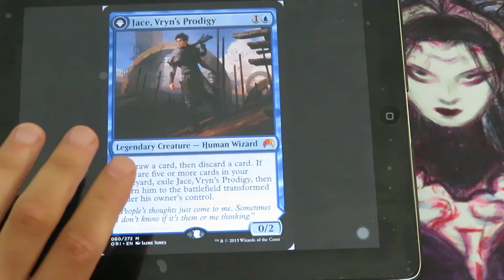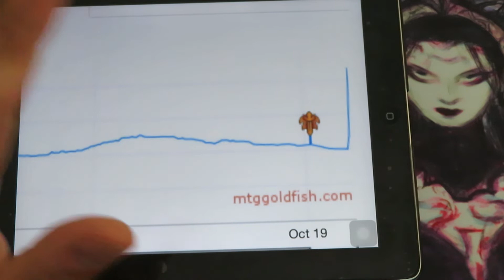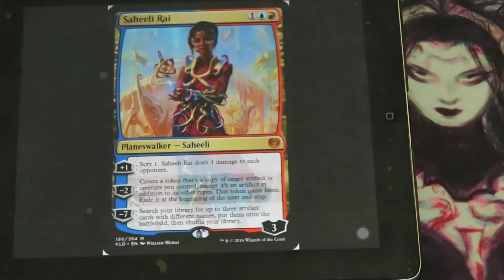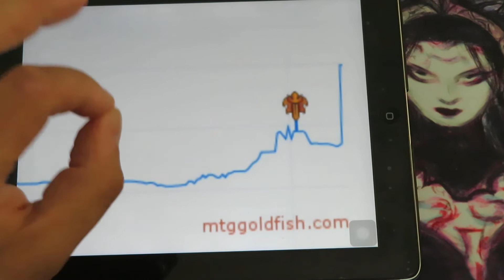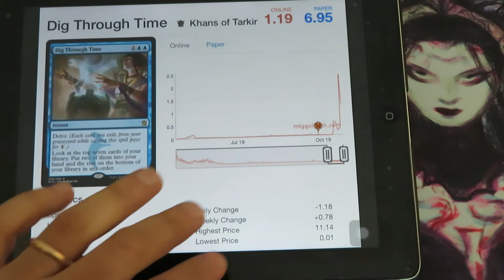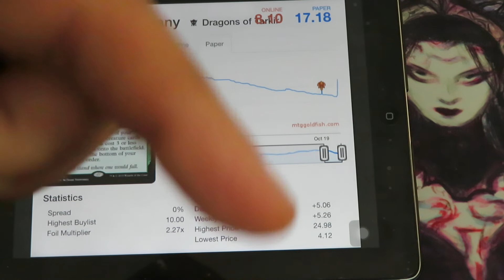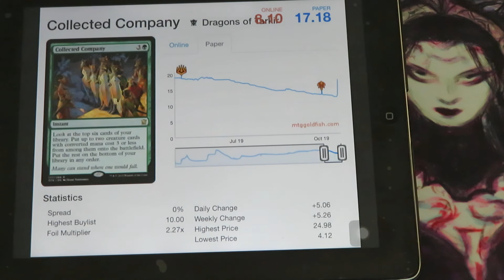Pioneer format - SHADY INSIDE TRADING on Staple Cards